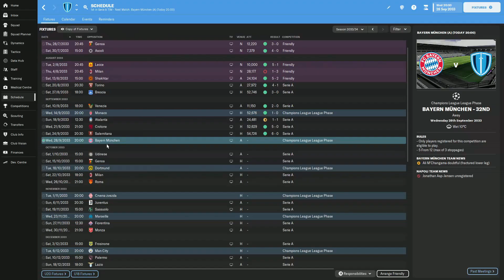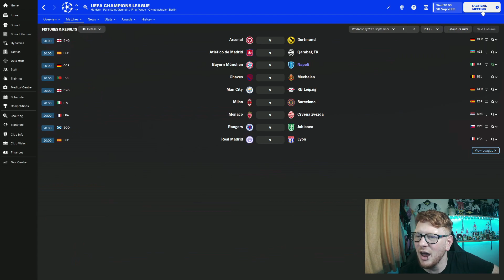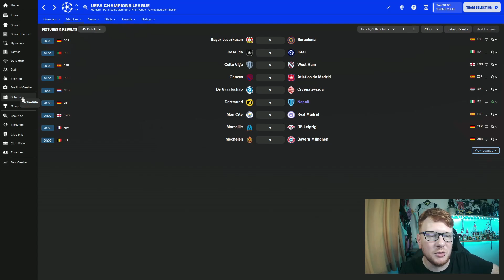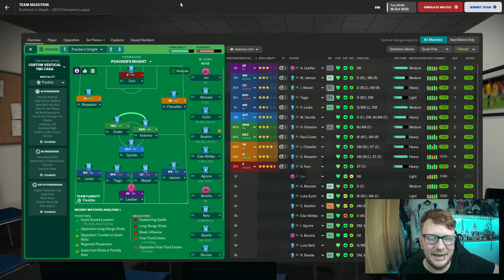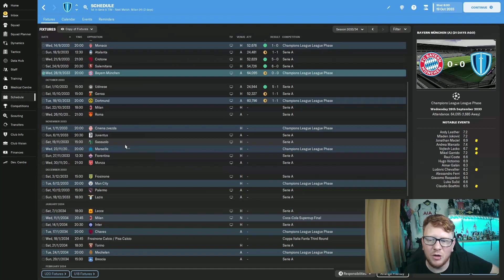Dominant ITALIANS vs Dominant GERMANS Football Manager 2023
Our all conquering Napoli take on the all conquering Bayern as our Champion's League campaign starts to roll on. We take on Dortmund in game 2 of this episode.